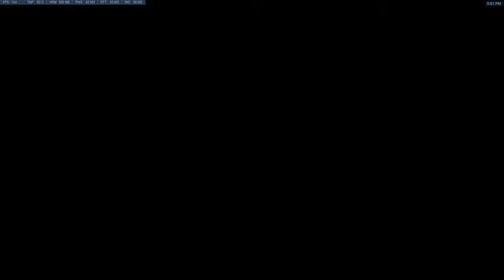Overwatch 08 18 2017 17 52 28 31 DVR